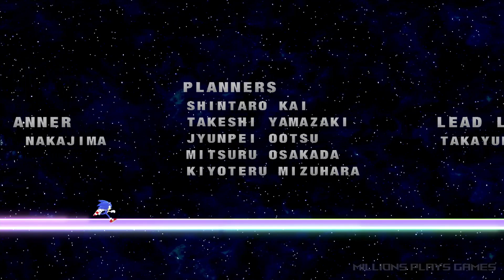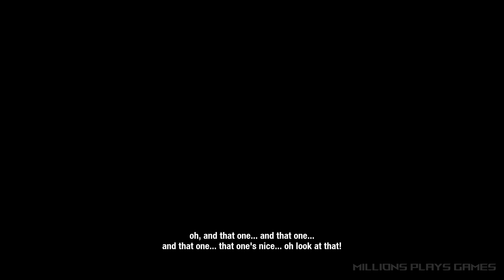sonic colors ultimate gameplay terminal velocity & the end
this is a no commentary gameplay walkthrough for sonic colors for Nintendo switch.
timestamps are listed down below. in this video we complete terminal velocity defeat the final boss and the ending and ending credits

0:00 intro
4:06 terminal velocity act 1
8:09 terminal velocity boss
13:47 terminal velocity act 2
14:24 the end & ending credits